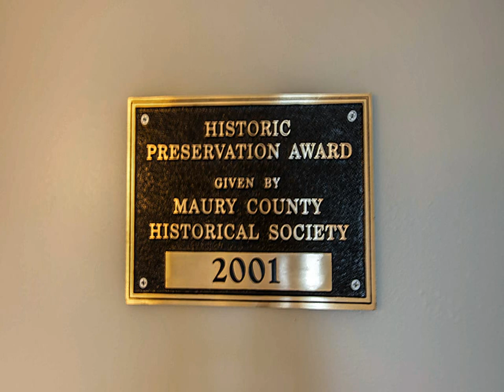Home For Sale @ 701 N High StColumbia TN 38401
9175 Carothers Parkway
Franklin
TN, 37067
KWRI03 - ib1404112